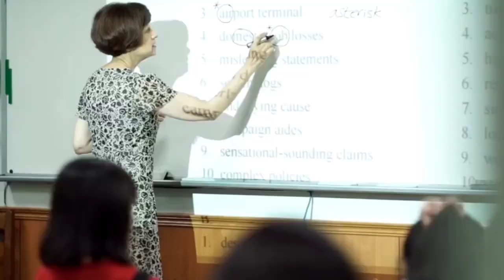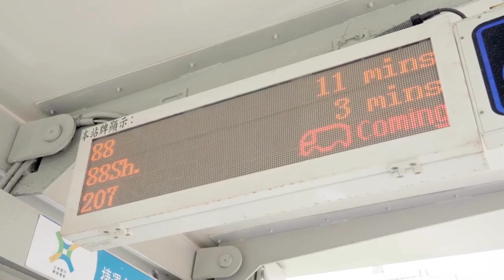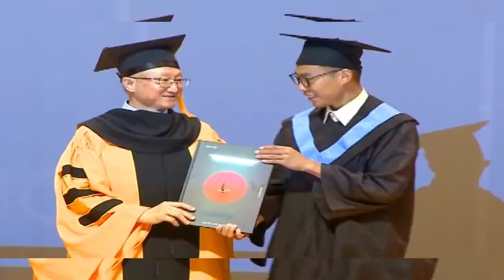Kuliah di Taiwan _ 7 Universitas favorite di Taiwan (Lokasi kampus, ranking, jurusan favorite, dll)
Hi welcome to TOEFL Club.

Kali ini saya akan memperkenalkan seputaran kampus di Taiwan.

Video ini berisi 7 kampus favorite di Taiwan. Semoga dengan menonton video ini, kerinduan teman2 untuk study lanjut dapat lahir dan bertumbuh kembali bahkan semakin kuat untuk belajar dan belajar.

Semoga bermanfaat

Feel free to questions if you have some

Studi in Taiwan
Kuliah di Taiwan
Kuliah luar negeri
TOEFL Club

Sources of video

Tasya Kamila